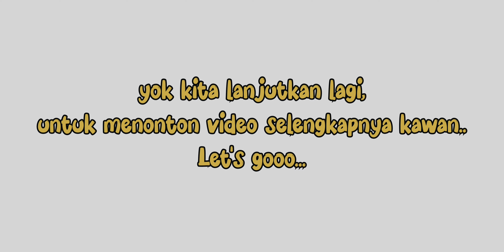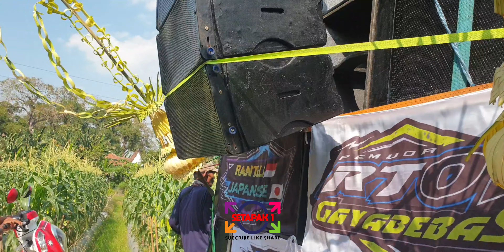Karnaval DESA TAMBAHAGUNG PATI 2024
Karnaval dalam rangka Haul Ki Ageng Sewo Negoro dukuh Sono Desa Tambahagung Kecamatan Tambakromo Kabupaten Pati Jawa Tengah diselenggarakan pada hari Minggu 21 Juli 2024